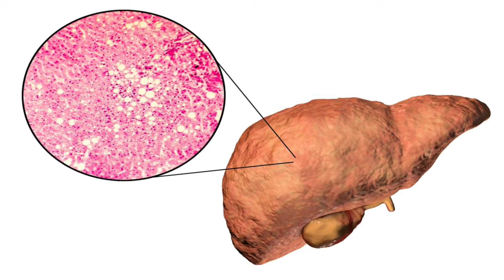٨ علامات تدل على زياده مستوى فيتامين ب ١٢ فى جسمك | اعراض ارتفاع فيتامين ب 12 فى الدم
⌂ هتتعرف فى الفيديو دة على ٨ علامات تخبرك بزياده مستوى فيتامين ب ١٢ فى جسمك | دكتور طارق تركى - الواتس اب

٨ علامات تخبرك بزياده  مستوى فيتامين ب ١٢ فى جسمك | اعراض زيادة فيتامين ب 12 فى الدم

٥ ادويه ممنوع تاخذهم مع فيتامين ب ١٢ فى نفس الوقت | ادوية ممنوعه مع فيتامين ب 12

 ب ٧ جنيه هتقضى نهائيا على نقص فيتامين ب ١٢  | ارخص علاج لنقص فيتامين ب 12 والانيميا والتهاب الاعصاب

افضل الطرق والاوقات اللى تاخد فيها فيتامين ب ١٢ | ازاى تاخد فيتامين ب ١٢ بطريقه صحيحه
 »»»»  تابعنا على جميع مواقعنا الاجتماعية
»»»»   كلمات البحث :
»»»» الهشتاقات :
8 علامات تدل على زياده فيتامين ب ١٢ بالدم